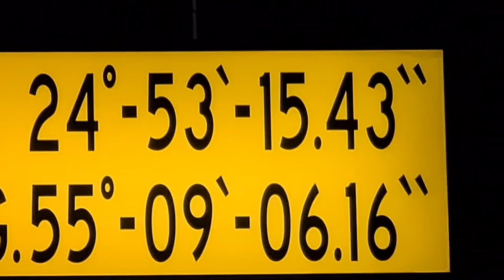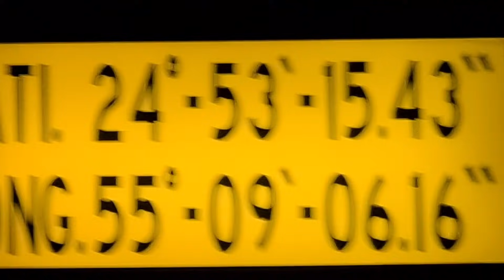Маршрутка и техничка наш Чебурашка Ан-74 летит рейсом Эль Мактум - Кувейт. Видео из кабины пилотов.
Новое видео. В этот раз летим на Ан-74 рейсом Эль Мактум - Кувейт с промежуточной посадкой в Дубай.

Усаживайтесь удобно и наслаждайтесь.

На канале вы можете посмотреть уникальные ролики - видео из кабин самолетов марки АН. Вас ждут увлекательные взлеты и посадки, красочные перелеты над океаном и в горах, восходы и закаты солнца с высоты птичьего плета.

An74 Kuwait INTL Al Maktum INTL Kuwait INTL